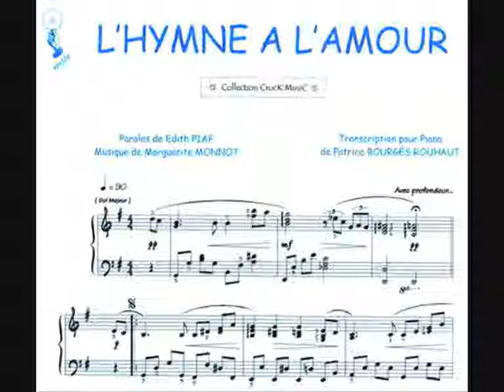MUSICA BODA CEREMONIA ARCHENA EN MURCIA CUARTETO DE CUERDA BODAS